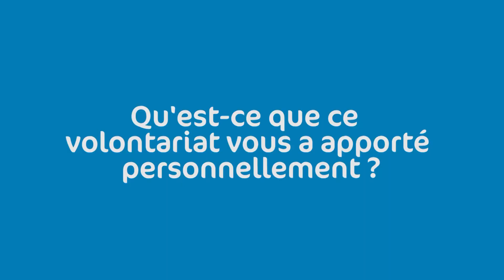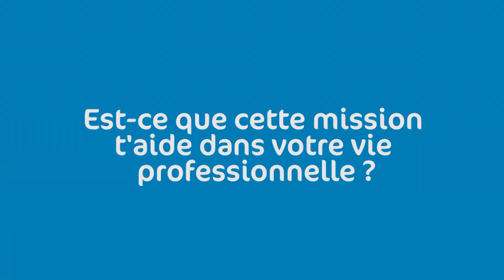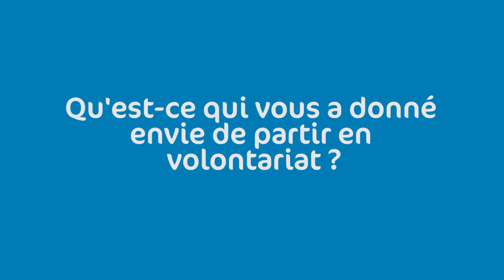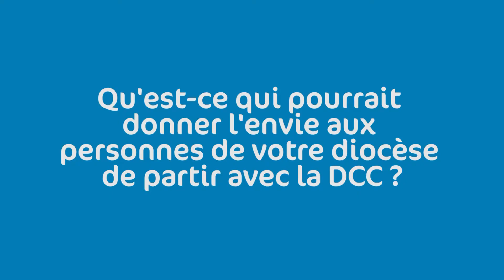Marie et Édouard, volontaires DCC en Palestine de 2013 à 2014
Marie et Édouard sont partis en volontariat avec la DCC en tant que professeurs de Français en Palestine.
Ils nous parlent des motivations qui les ont poussés à partir en volontariat, et des apports d'une telle expérience.

Fondée en 1967, la DCC est le service du volontariat international de l’Église en France.
ONG de développement, la DCC accompagne des acteurs locaux (école, centre de formation, hôpital, orphelinat, microentreprise, ferme…) dans leurs projets de développement en mettant en place des missions de volontariat et en créant les conditions d’un partage solidaire et fraternel.

► La DCC propose deux types de mission de volontariat :
 ➘ Volontariat de Solidarité Internationale : mission de 1 à 2 ans